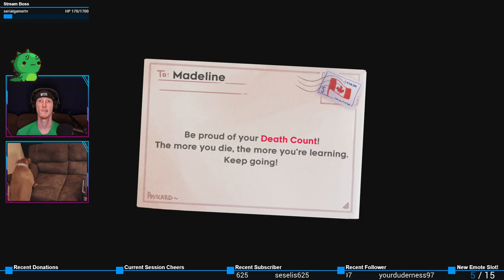Haunted Hotel of Nope | Celeste (Chapter 3)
Chapter 3 of Celeste. Escaping an unhealthy acquaintance.